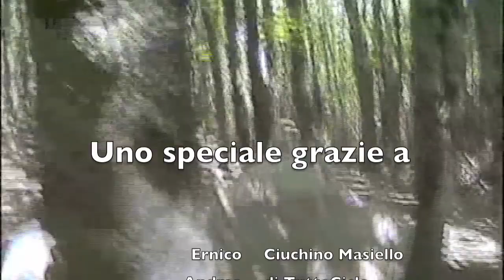i Carbonari all'Altosangro Bike Park - Pizzalto 10lug11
Adrenalina che scorre a fiumi, in uno dei più bei Bike Park d'Italia. Noi Carbonari lo abbiamo visitato, e ne siamo rimasti entusiasti. L' accoglienza è eccezionale, le piste ben tenute, le strutture in legno davvero fantastiche.